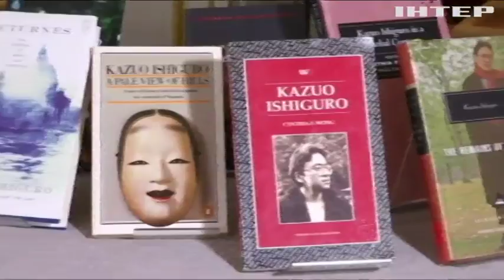Лауреатом Нобелівської премії з літератури став британець Кадзуо Ісігур